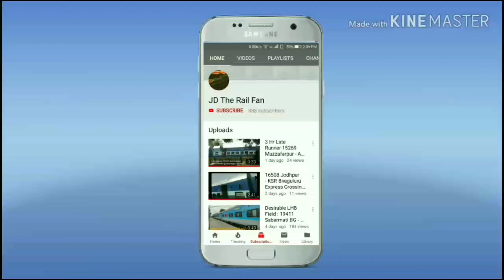|| दोहरीरण का कार्य चालु होने के बावजूद भी 14805 बाड़मेर ऐसी एकसप्रेस अपनी रफतार पकडना नही भूली ||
Yesvantpur - Barmer AC Express

The 4806 / 05 Barmer Yesvantpur AC Express is an Express train belonging to Indian Railways - North Western Railway zone that runs between Barmer & Yesvantpur Junction in India.

Yeshvantapur BarmerAC ExpressOverviewService typeExpress, AC ExpressFirst service5 May 2014Current operator(s)North Western RailwaysRouteStartBarmerStops37EndYeshvantapur JunctionDistance travelled2,251 km (1,399 mi)Service frequency14805 Yeshvantapur Barmer AC Express – Monday, 14806 Barmer Yeshvantapur AC Express - Friday.On-board servicesClass(es)AC 1st Class, AC 2 tier, AC 3 tierSleeping arrangementsYesCatering facilitiesPantry car attachedObservation facilitiesPreviously ran as 19405 / 06 Ahmedabad Yeshvantapur AC Express.TechnicalRolling stockStandard Indian Railway Old ICF Rajdhani Express coachesTrack gauge1,676 mm (5 ft 6 in)Operating speed140 km/h (87 mph) maximum
43.44 km/h (27 mph) including halts.Route map.

It operates as train number 14806 from Barmer to Yesvantpur Junction and as train number 14805 in the reverse direction serving the states of Rajasthan, Gujarat, Maharashtra & Karnataka.

It initially ran to / from Ahmedabad Junction being subsequently extended to Barmer.

Coaches

The 14806 / 05 Barmer Yesvantpur AC Express has 1 AC 1st Class, 4 AC 2 tier, 9 AC 3 tier & 2 End on Generator Coaches. In addition, it also carries a Pantry car coach.

Service

The 14806 Barmer Yesvantpur AC Express covers the distance of 2,251 km (1,399 mi) in 50 hours 15 mins averaging 44.80 km/h (28 mph) & in 53 hours 30 mins as 14805 Yesvantpur Barmer AC Express averaging 42.07 km/h (26 mph).

As the average speed of the train is below 55 km/h (34 mph), as per Indian Railway rules, its fare does not include a Superfast surcharge.

Routeing

It reverses direction of travel 5 times during its journey at Samdari Junction, Bhildi Junction, Palanpur Junction, Gadag Junction and Hubli Junction.

Traction

Operation

14806 Barmer Yeshvantapur AC Express runs from Barmer every Friday reaching Yeshvantapur Junction on the 3rd day.

14805 Yeshvantapur Barmer AC Express runs from Yeshvantapur Junction every Monday reaching Barmer on the 3rd day.

14805, 14805 barmer ac express, 14805 train, 14805/yesvantpur - barmer ac express, 14805 route, 14805 train route, 14805 seat availability, 14805 jane street, 14805 magnaflow ac express, ac express train, ac express full journey, ac expressway, ac express train in india, ac express howrah to bangalore, ac express lucknow to delhi, ac express video, ac express lko to delhi, ac express naharlagun to delhi